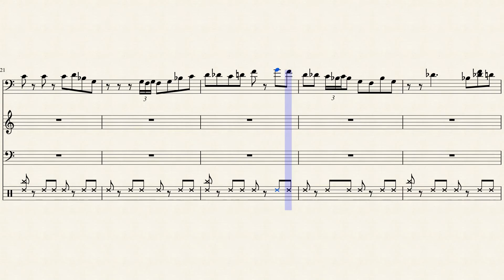Flute Blues in G